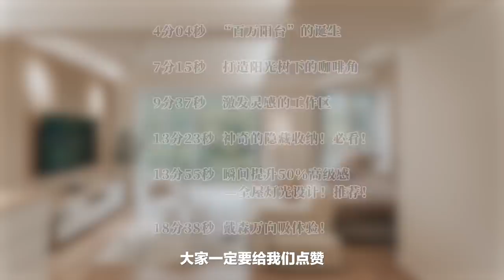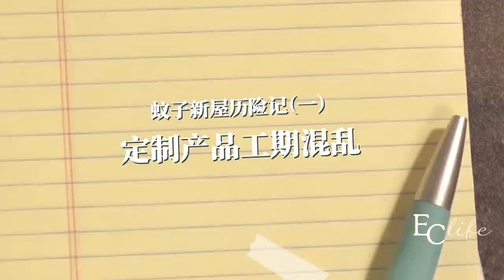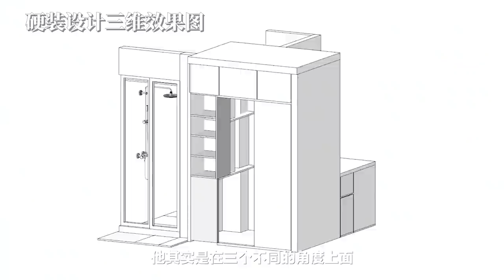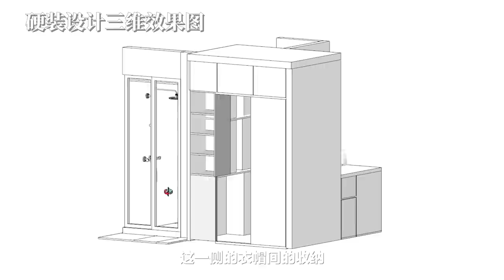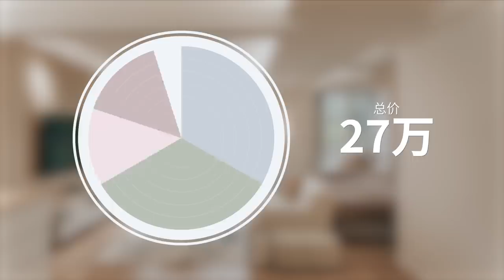【Eng sub】爆改18坪舊房，打造治愈MUJI風及百萬陽台，獨居男孩的精緻生活！| EClife意思生活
爆改18坪舊房，打造治愈MUJI風及百萬陽台，獨居男孩的精緻生活！

Hi~大家好！這裡是EClife的官方YouTube頻道。

◆諮詢付費軟裝設計：向“EClife意思生活”公眾號發送“设计”
入群討論家居話題：向“EClife意思生活”公眾號發送“入群”